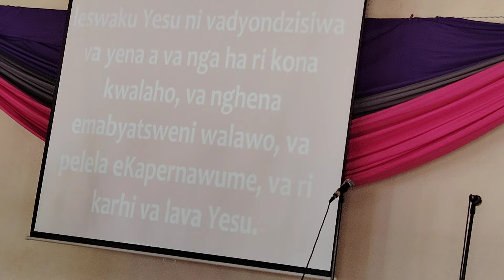MI N'WI LAVELA YINI YESU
PASTOR MASHAVA MH